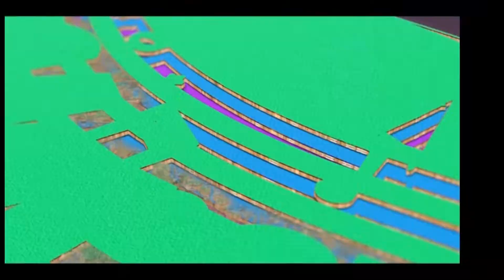SOLO 4 & ALGO MAS